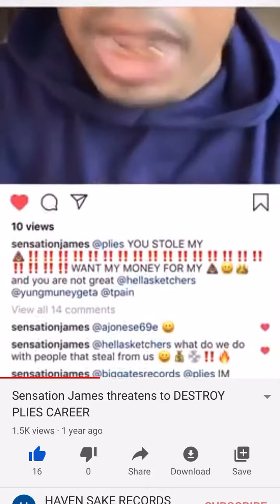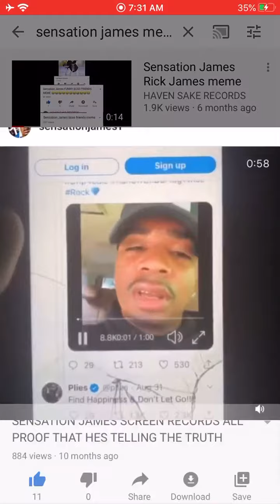PLIES IS A COMPLETE CLOWN AND FRAUD